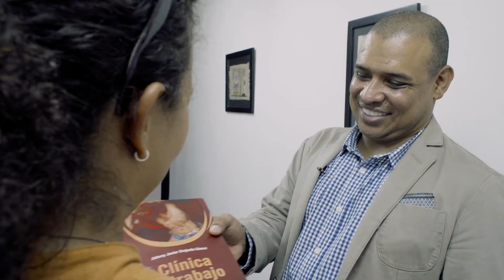Psicología EAFIT - Jonny Orejuela - Soy egresado soy Univalle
Jonny Javier Orejuela Gómez es EgresadoUV del programa de Psicología y de la maestría en sociología y actualmente es profesor y jefe del programa de Psicología de la Universidad EAFIT.